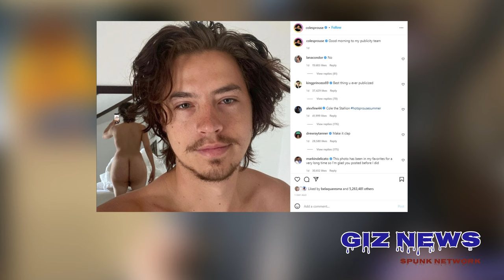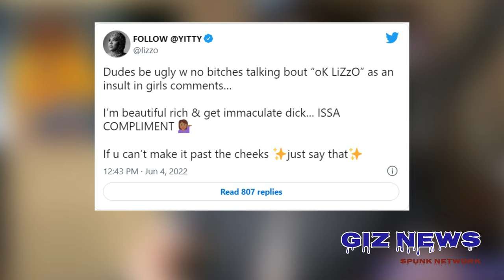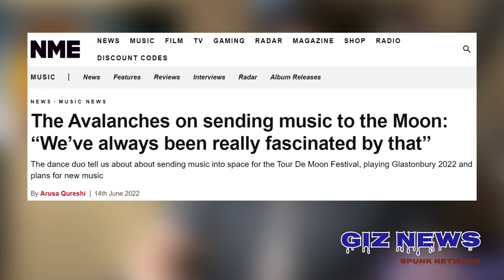Last Month In Music News - June 2022